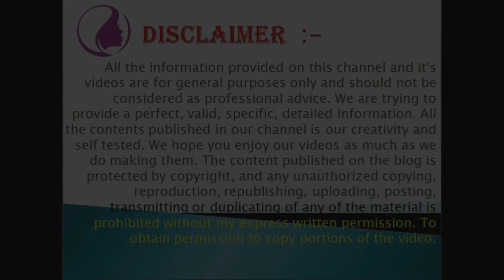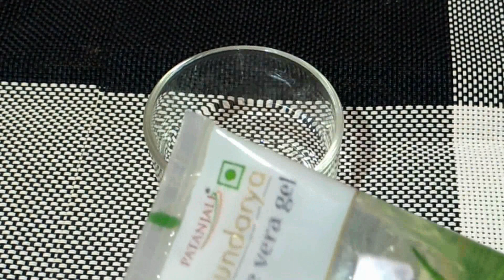ಶೈನ್ & ಸ್ಟ್ರೈಟ್ ಕೂದಲಿಗೆ ಸೀರಂ |Hair Serum at Home |keratin hair treatment-Shiny-Hair Straightening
Today I am going to share Hair Serum for Hair Fall,Hair Straightening & Shiny Hairs.
The main reason for this problem is genetic or hereditary, the follicles in the hair lack black pigmentation and they start getting gray and white at times. Some other environmental reasons behind this thing are Cure Dandruff,Hair Fall so guys lets start..

so i hope you will Like this video and it will Help you.

Your Query's :-
How to make hair serum at home
Kannada hair tips
hair care tips in Kannada
aloe Vera for hair
aloe Vera for glossy hair
aloe Vera for silky hair
only one ingredient make my hair extremely glossy and shiny
how to get shiny hair naturally
how to get silky shiny hair
how to get shiny hair overnight
instant glossy hair
how to get hair silky and shiny
super glossy hair
super shiny hair
super shiny hair by preventing naturally
tips for glossy hair
glossy hair
shiny hair
preventing naturally
how to get shiny hair
Homemade hair serum
Damaged hair repairer
keratin therapy
how to do keratin treatment at home
straight hair
how to do hair straightening.

For More Helpful Videos for You Please Check Below Links

PiMPLES AND OTHER TIPS ;-

ಇವತ್ತಿನ ವಿಡಿಯೋ ನಿಮಗ್ ಇಷ್ಟಾ ಆದ್ರೆ ನಮ್ಮ್  ಮತ್ತು ನಿಮ್ಮ ಪ್ರೀತಿಯ  ಕನ್ನಡ ಚಾನೆಲ್  ನ್ಯಾಚುರಲ್ ಬ್ಯೂಟಿ ಕನ್ನಡ ನಾ Subscribe ಮಾಡಿ Like ಮತ್ತು share ಮಾಡಿ ಚಾನೆಲ್ (Grow ) ಬೆಳಿಯೋದಕ್ಕೆ ಸಹಾಯ ಮಾಡಿ Friends ನಾವು ನಿಮಗ್ ಗೋಸ್ಕರ ಒಳ್ಳೆ ಒಳ್ಳೆ ವಿಡಿಯೋ ಅಫ್ಲೋಡ್ ಮಾಡ್ತೀವಿ.ವಿಡಿಯೋ ನಾ ಪೂರ್ತಿಯಾಗಿ ನೋಡಿ ಪ್ಲೀಸ್.

To My Follower :-- Recommended Products